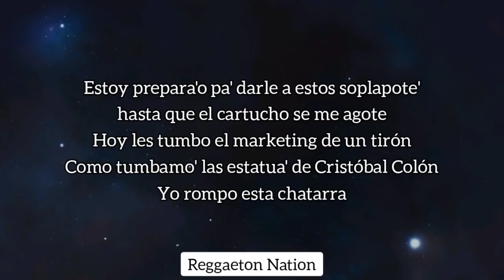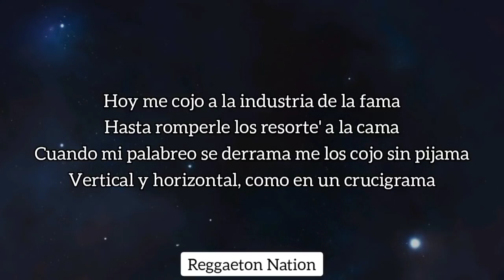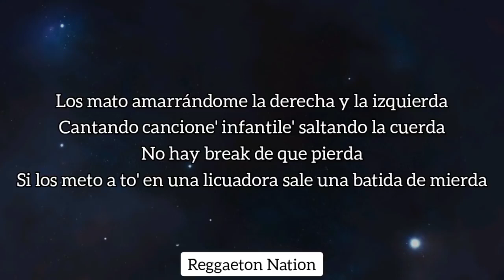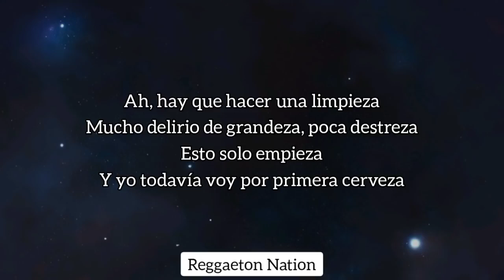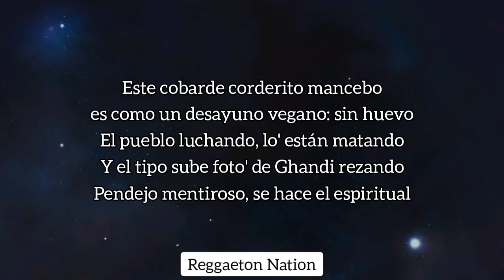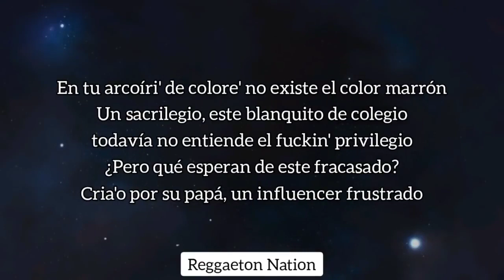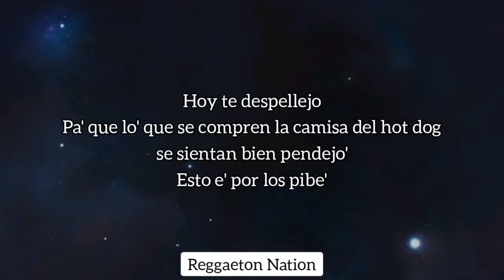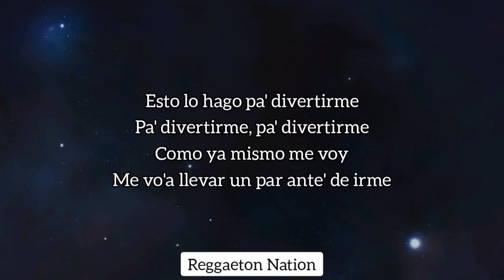residente y bizarap sesión #49 RIP⚰️☠️💀 (tiraera a Jbalvin)